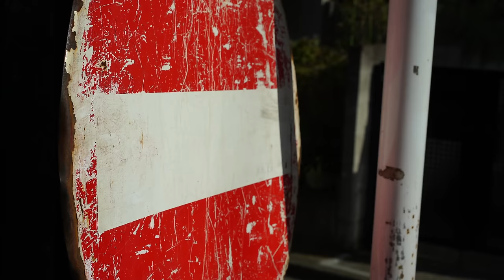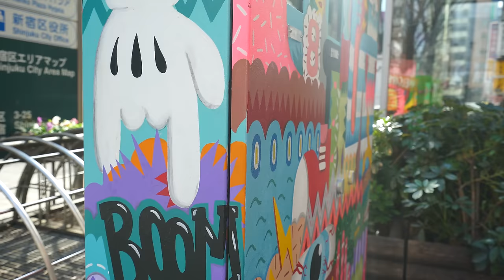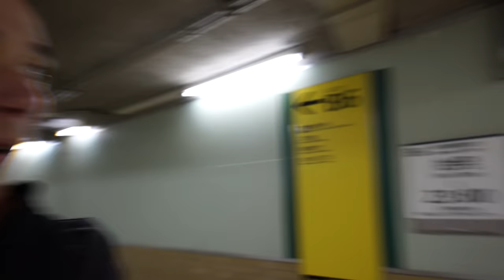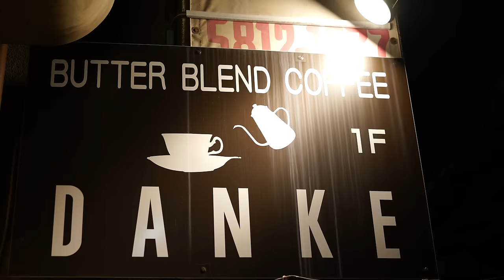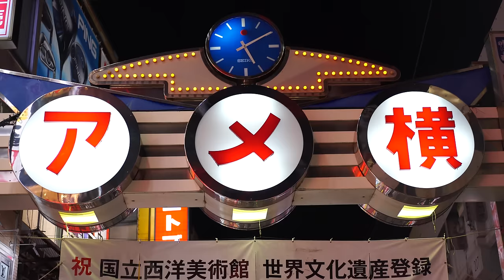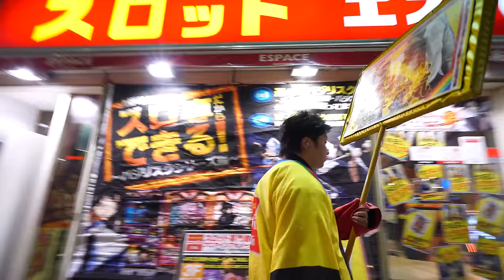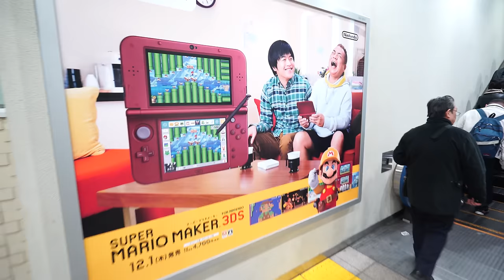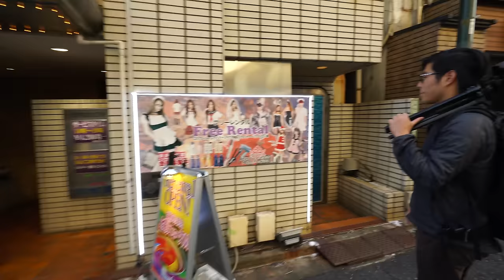Return to Japan Vlog Day 4 // Ameyoko Ueno Tokyo